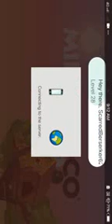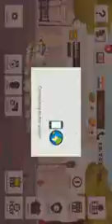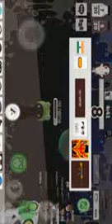Today is my birthday